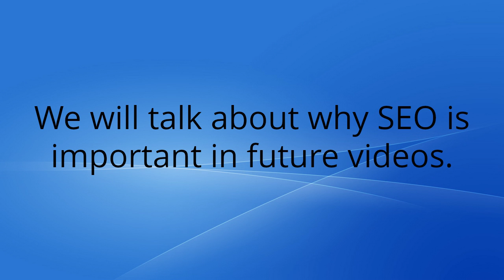Local SEO Brisbane QLD Consultants | Search Engine Optimization # 0422442029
This is Video #1 in the series about SEO! So what does SEO stand for? SEO stands for Search Engine Optimisation.

Search engine optimization is the process of using various techniques associated with ranking websites that will improve the ranking of a site or web page in search results on different search engines, such as Google, Yahoo, and Bing.

The ultimate goal for any SEO experts is to get the website or web page on top of the first page of search engine result pages in relation to the specific keywords or keyword phrases that will most likely be used by potential website visitors.

We will talk about why SEO is important in future videos. More on local organic search for ranking your website coming up soon. Cheers

Claude Fullinfaw
Brisbane, Queensland, Australia

Cloud SEO Marketing